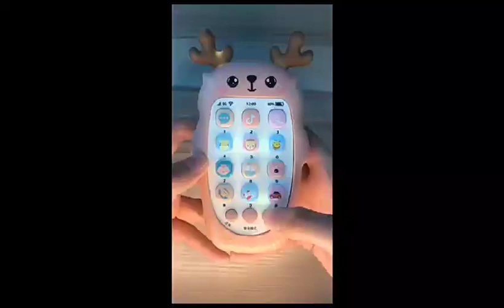MULTIPLE SOUND MOBILEPHONE